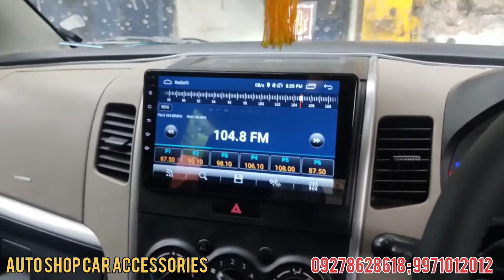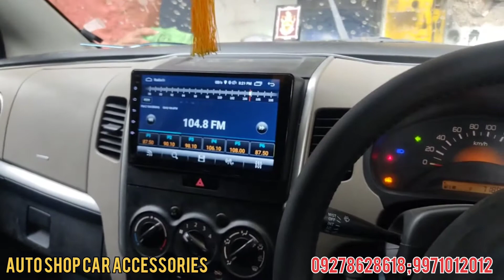WagonR 2020 modified 🔥 wagonR base to top model 🔥 wagonR cng modified 🔥 seat cover 🔥 ambient light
AUTO SHOP CAR ACCESSORIES
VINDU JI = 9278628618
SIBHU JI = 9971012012